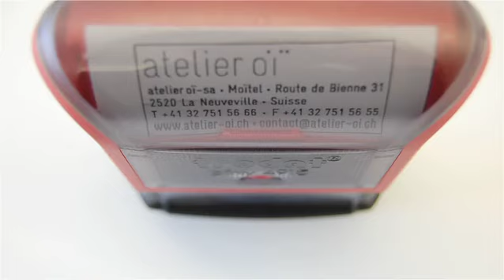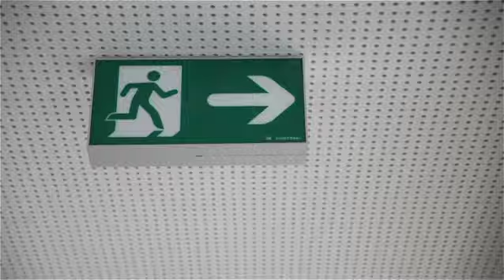atelier oï, Atelier Pfister - Rinks oder Lechts?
Anders sitzen mit Atelier Oï

«Haben sich Sofas geändert?» Diese Frage stellt der Designer Alfredo Häberli, Kurator von Atelier Pfister, in der Aufgabenstellung für Atelier Oï. Und: «Wie viele Kissen braucht Gemütlichkeit?» Denn die Designer vom Bielersee entwerfen für Atelier Pfister eine Sitzlandschaft.

Atelier Oï zählt zu den bereits etablierten jungen Schweizern Designern. Das vor 18 Jahren von einem Trio gegründete Studio besteht inzwischen aus 30 Mitarbeitern. «Der Name leitet sich aus dem Wort Troika ab», sagt Mitgründer Aurel Aebi, «am Anfang waren wir drei Gründer sozusagen die drei Pferde, die den Karren zogen.»

Für die neue Möbellinie Atelier Pfister entwirft Atelier Oï neben einer Sitzlandschaft auch einen Schrank und eine Leuchte.